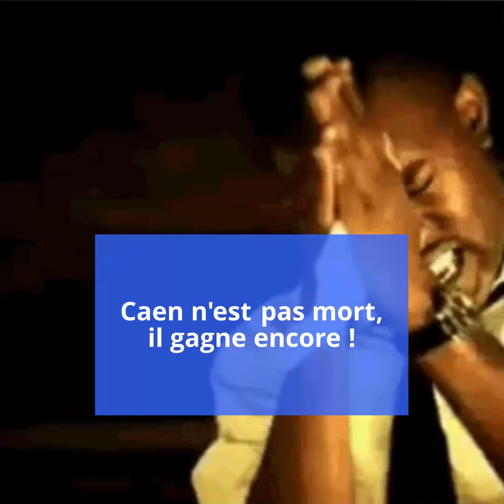Ligue 1 (J30) - Le résumé décalé de la victoire du SM Caen à Monaco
Revivez en images le 4ème succès de la saison du Stade Malherbe de Caen, une victoire 1-0 à Monaco grâce à un but de la tête de Crivelli.

Commentaires de Jean-Baptiste Marie